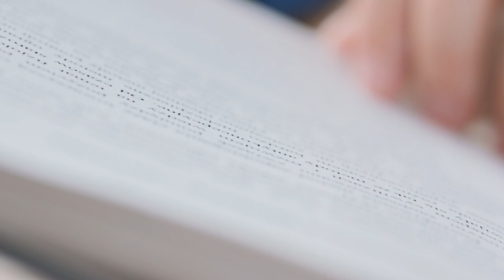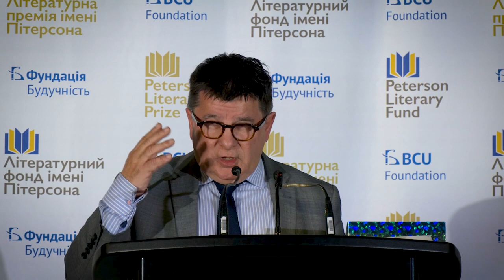2022 - Taras Kuzio, Acceptance Speech, Peterson Literary Prize Winner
2022 Peterson Literary Prize Winner, RUSSIAN NATIONALISM AND THE RUSSIAN-UKRAINIAN WAR: AUTOCRACY-ORTHODOXY-NATIONALITY

: Autocracy-Orthodoxy-Nationality
Author: Taras Kuzio
Publisher: Taylor & Francis/Routledge
Country: United Kingdom
Language: English

This timely and relevant book places imperial nationalism and chauvinism at the centre of Putin’s Russia and identifies them as the driving pretext for the February 2022 invasion of Ukraine. The book highlights a Tsarist White Russian imperial denial of the existence of a distinct Ukrainian nation, as reflected in Putin’s obsession with Ukraine. The author traces the intensification of Russian chauvinism towards Ukraine and Ukrainians through three critical junctures in Putin’s political career. The book investigates nationalism within the Russian Orthodox Church and pinpoints the dangerous rise of the red-white-brown (Soviet-Tsarist-fascist) nationalist coalition under Vladimir Putin.